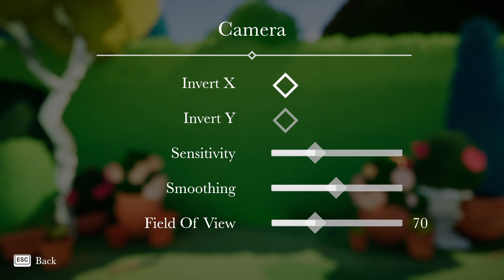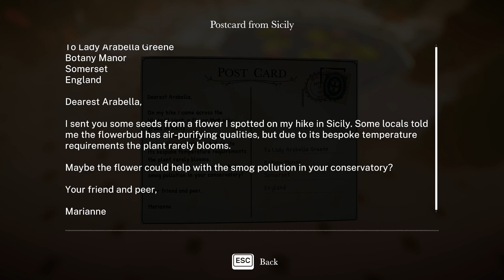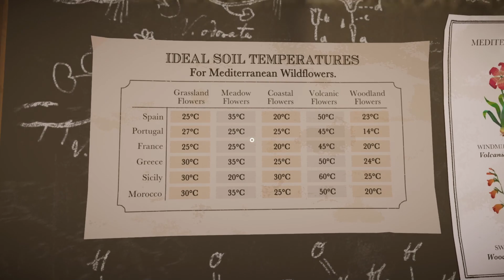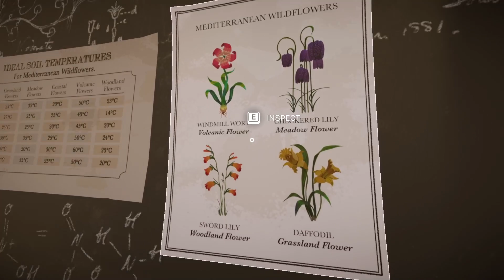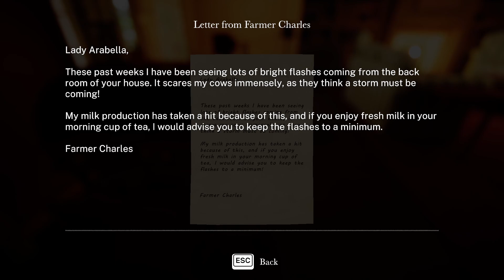Botany Manor Demo No Commentary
"Welcome to Botany Manor, a stately home in 19th century England. You play as inhabitant Arabella Greene, a retired botanist. Explore your house and gardens, filled with research, to figure out the ideal habitat of forgotten flora. Grow each plant to discover the mysterious qualities they hold…"